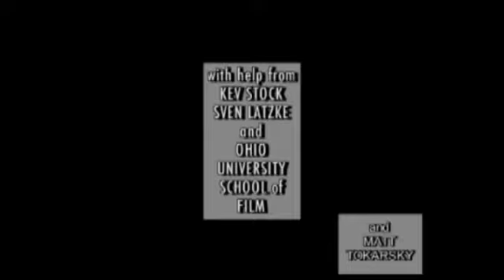The Jog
Short film by Matthew Irwin.  Shot sequentially in one take with a 16mm camera.  On a golf cart.